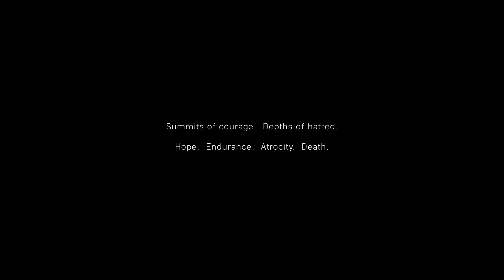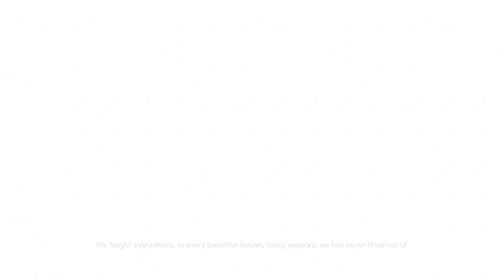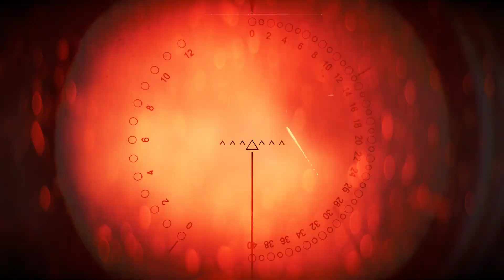Battlefield V Under The Flag...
Battlefield V Competitive System Requirements
GPU: NVIDIA GeForce RTX 2070.
CPU (Intel): Intel Core i7-8700, or equivalent.
CPU (AMD): AMD Ryzen 7 2700, or equivalent.
Memory: 16GB RAM.